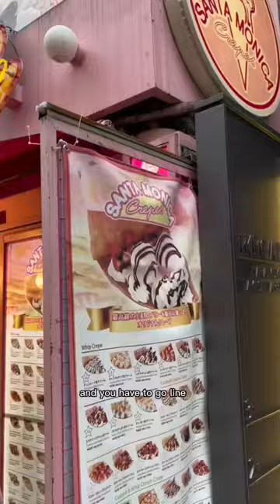TRYING DESSERT IN JAPAN - HARAJUKU CREPES 🍓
📍Santa Monica Crepes, Harajuku